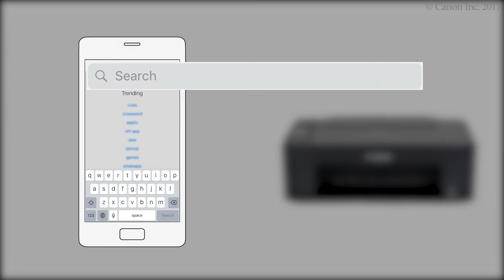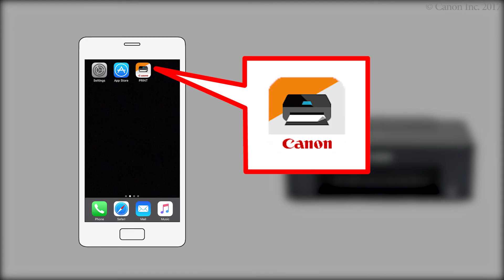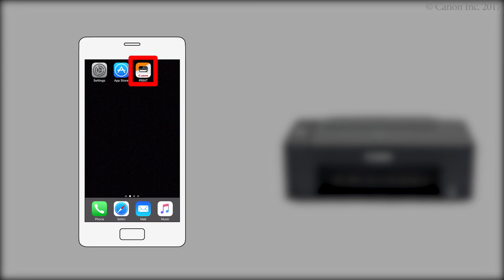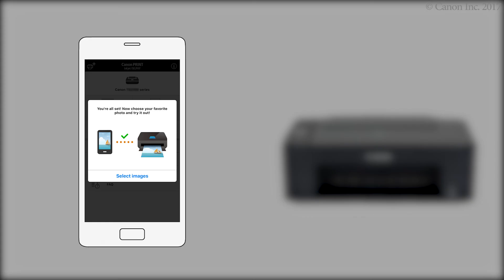Enabling printing from a smartphone (iOS) - 1/2 (TS3100 series / E3100 series)